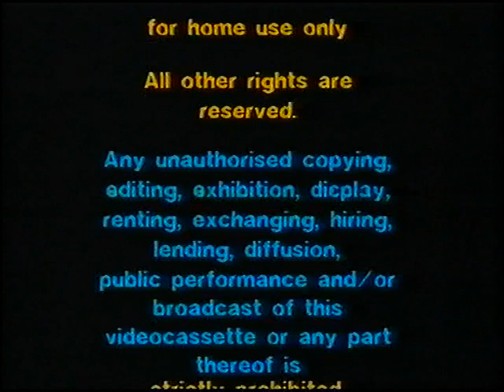Original VHS Opening & Closing: Mighty Mouse Vol. 1 (UK Rental Tape)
Here are the Titles From My 1985 UK VHS of Mighty Mouse Vol. 1

Opening:
1. Heron Home Entertainment Warning Scroll
2. Heron Home Entertainment Logo
3. Mighty Mouse Playhouse Intro
4. Start of Mighty Mouse and the Kilkenny Cats (1945)

Closing:
1. End of Mighty Mouse in Gypsy Life (1945)
2. Heron Home Entertainment Logo